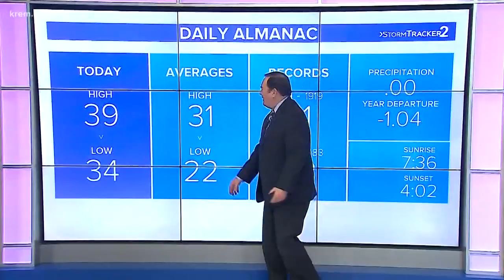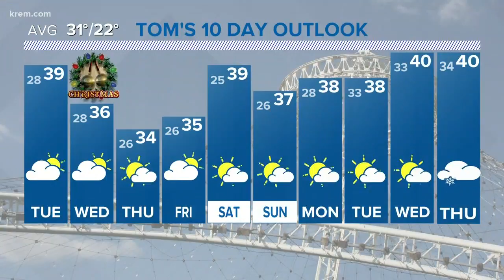Weather forecast at 6 p.m. Dec. 23, 2019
KREM 2's Tom Sherry gives an update on the upcoming holidays' forecast Dec. 23, 2019.